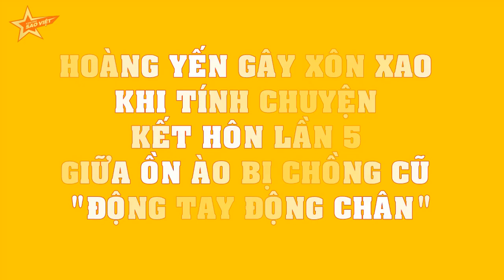Hoàng Yến gây XÔN XAO khi tính chuyện kết hôn lần 5 giữa ỒN ÀO bị chồng cũ "động tay động chân"